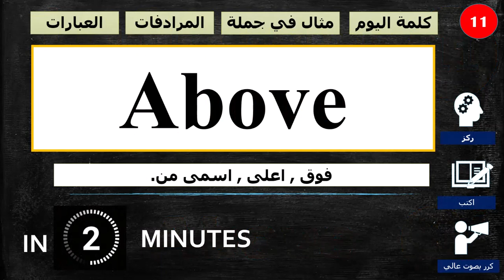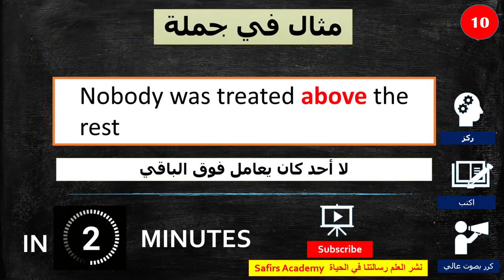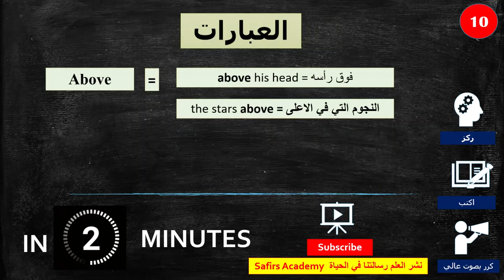1000 most common words in English | 11. Above الف كلمة انجليزية في دقيقتين